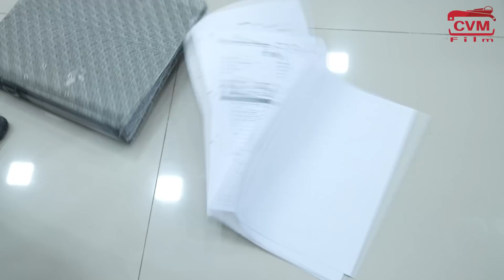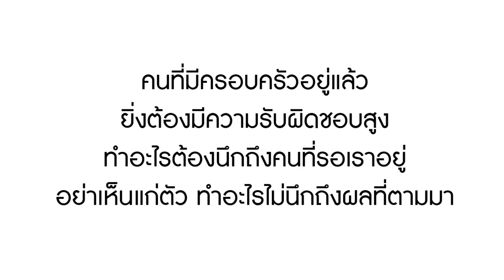หนังสั้น พ่อตา พาลูกสาว ตามหาลูกเขย | CVM Film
สวัสดีค่ะ วันนี้เรามีหนังสั้นสะท้อนสังคมมาให้ชมกันนะคะ ฝากกดติดตามเพื่อเป็นกำลังใจให้พวกเราด้วยนะคะ ขอบคุณมากค่ะ